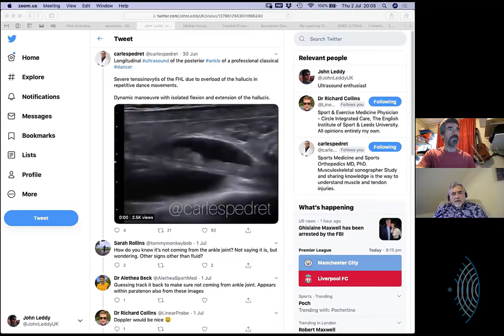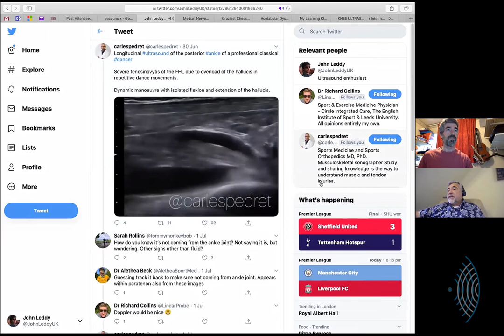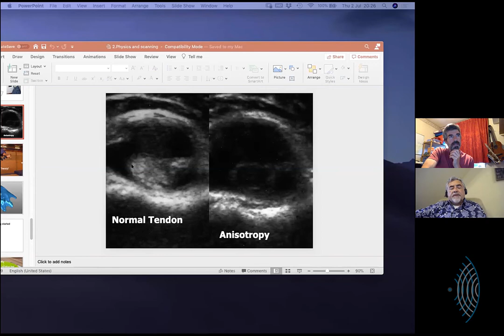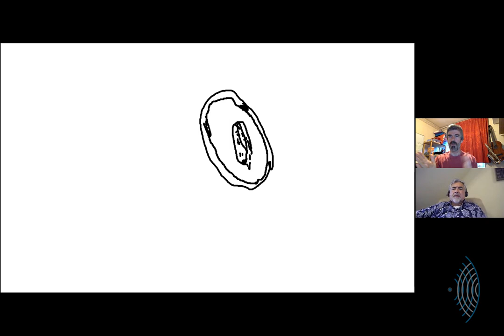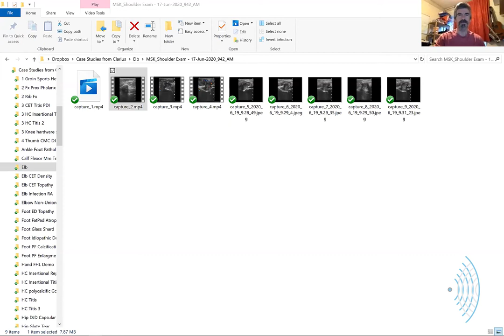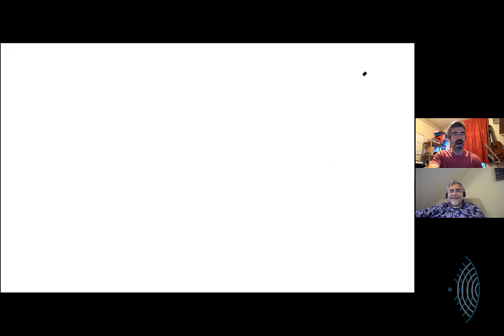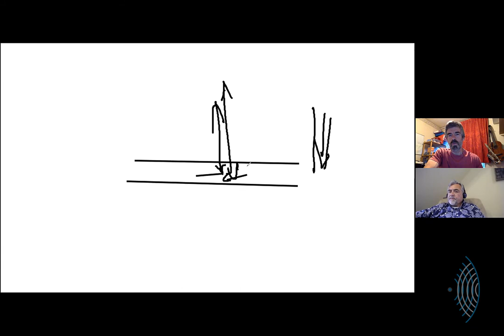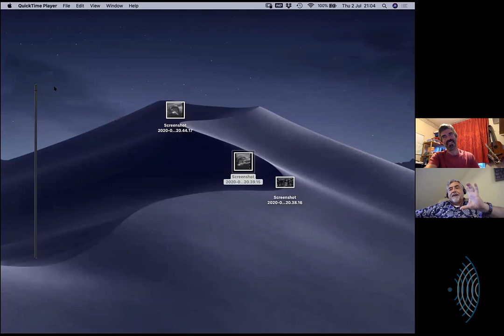Uncut with John Leddy 13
My intent is to produce another Video in the MHY of MSK POCUS in PT practice and I want to gain some insight into the metabolic physiology of healing and reactionary echo-signatures.
I envy the scans that John has in his mind and the "Machine Learning" of this man is unbelievable.
After seeing an impressive FHL tendinopathy scan in a Dancer I had to get his input and pearls of the trade.